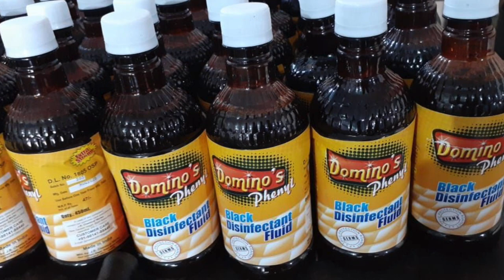How to save crops from Nilgai | नीलगायें से बचाव | 100% effective & easy | Vertebrate Pest Control